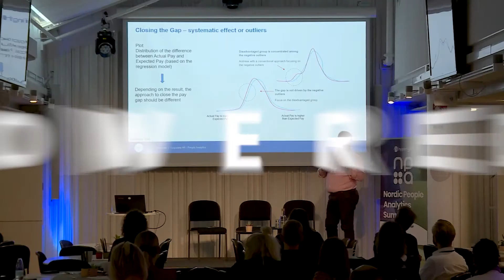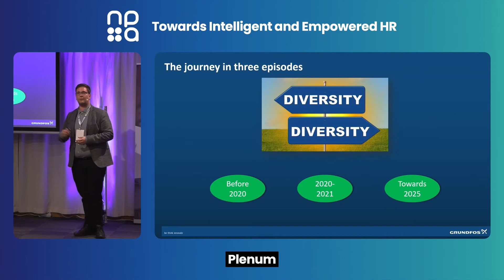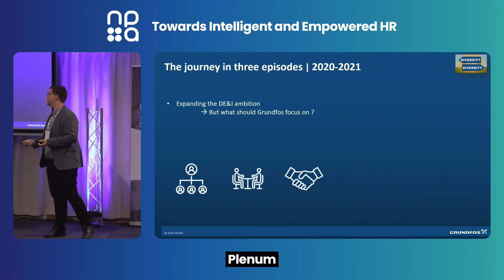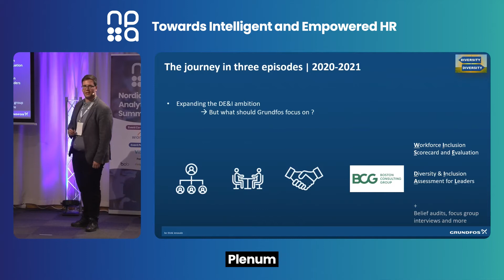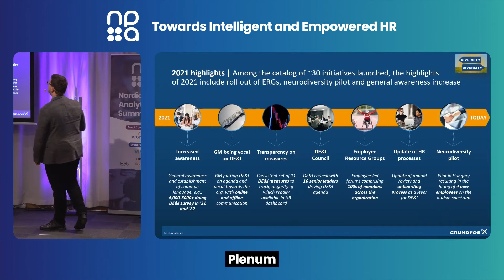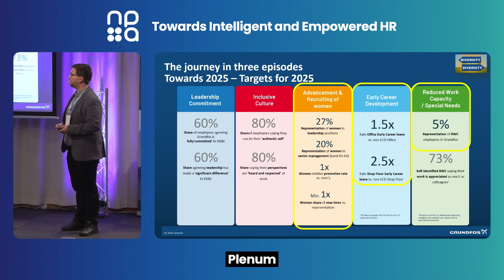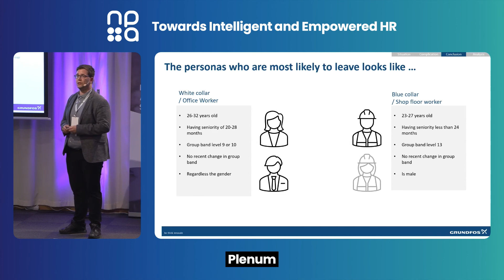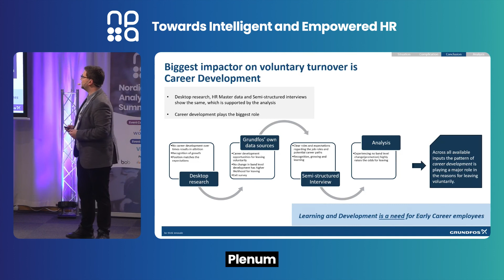Accelerating DE&I through use of data – Jacob Nielsen, Grundfos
In 2019 Q3 and Q4 Grundfos started laying the cornerstones for the next ambitious DE&I journey. Teaming up with Boston Consulting Group, Grundfos made an internal (quantitative) diagnostic of the last 4 years back in time looking into representation numbers (diversity), and (qualitative) surveying the whole organization. Specific focus groups/miniority groups/priority groups were identified. Also, Equity measures on attrition, promotion and hiring were made going the step further to utilize data. Both internal and external data was used to set benchmarks- decided by the newly established DE&I Council in Grundfos.

Key Takeaways

– It’s about getting started instead of doing nothing
– To succeed with a DE&I strategy one must invest in it
– Let the employee be a part of the journey; Create Employee Resource Groups (ERGs)

The presentation was recorded at the 4th Annual Nordic People Analytics Summit, which took place on the 17th and 18th of May in Stockholm. For more videos from NPA Summit and all other Hyperight events, interviews, audio podcasts, and more, please or get access to exclusive content by signing up for Hyperight Premium